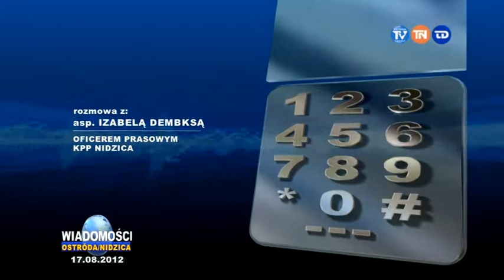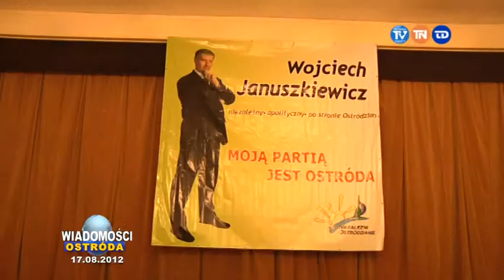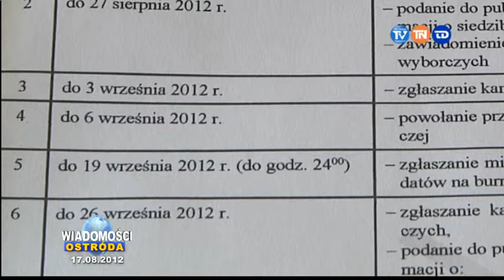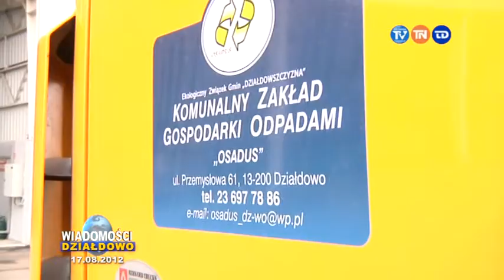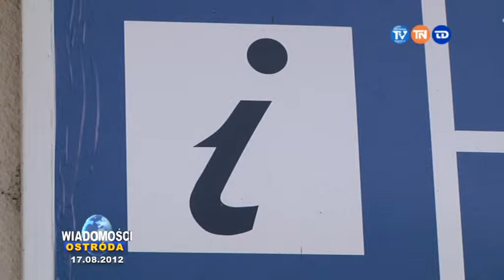WIAD 17 08 2012